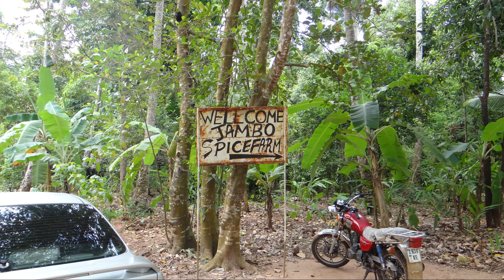Zanzibar Jambo Spice Farm - Our experience